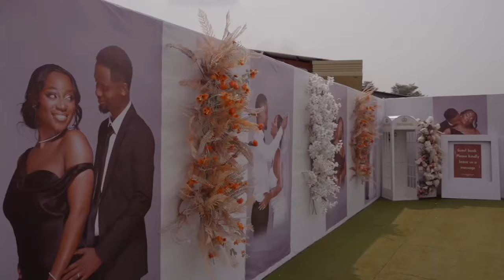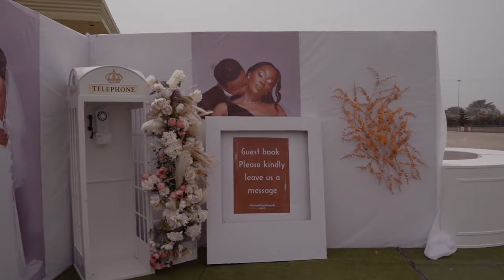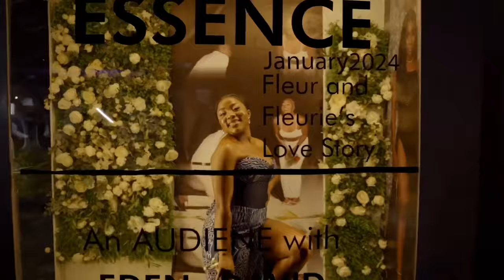EDEN & DAVID TRADITONAL FAIRYTALE WEDDING TRAILER 🇭🇹🇨🇲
“Our love is a fairytale and our traditional wedding was a reflection of our Love”

While waiting for our full wedding video - Enjoy our traditional wedding trailer that took place in Douala, Cameroon